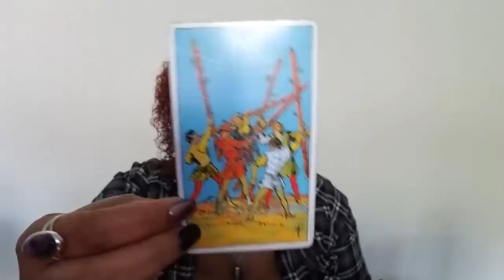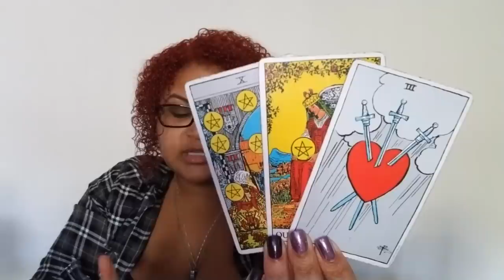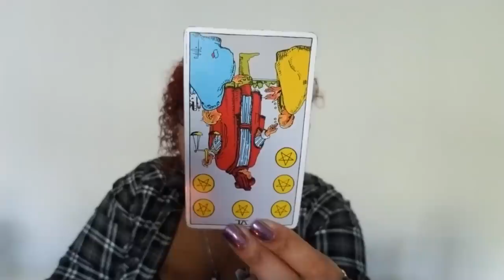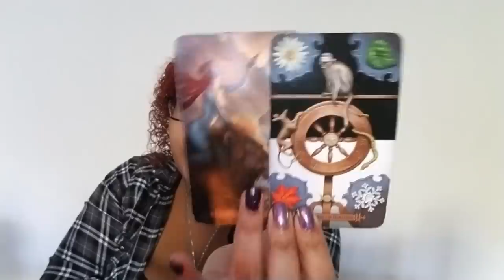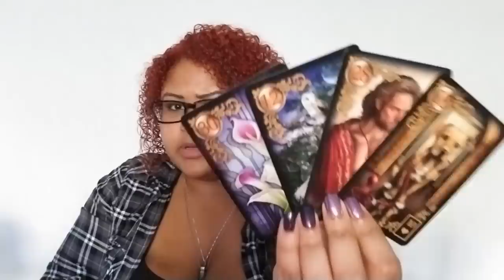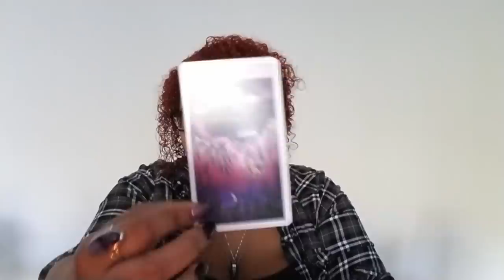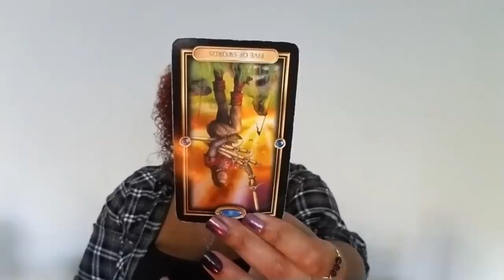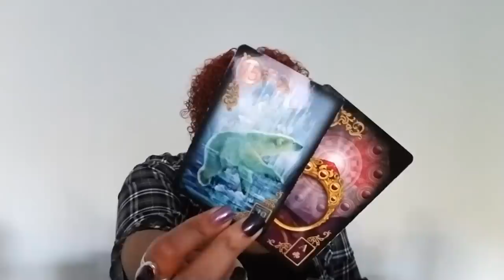Gemini: It Goes Better Than Expected (November 1st - 15th)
Gemini Love Reading (November 1st - 15th)